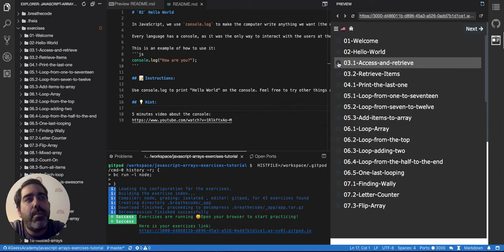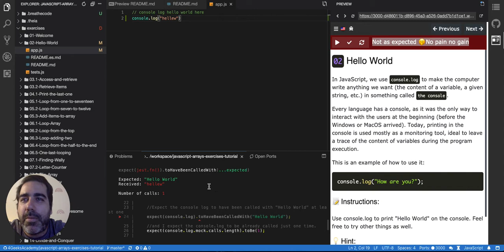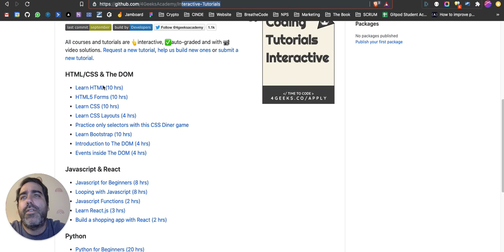Introduction - Javascript Arrays and Loops Exercises Tutorial Interactive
This is the introduction of a series of interactive tutorials about Javascript Arrays and and Looping, you can access the tutorial here: